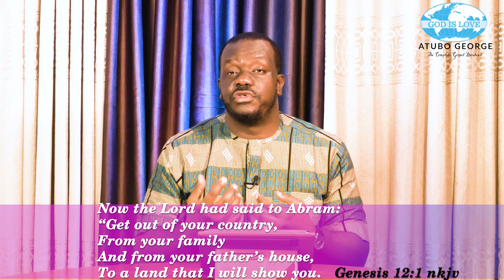The Abrahamic Blessing 3